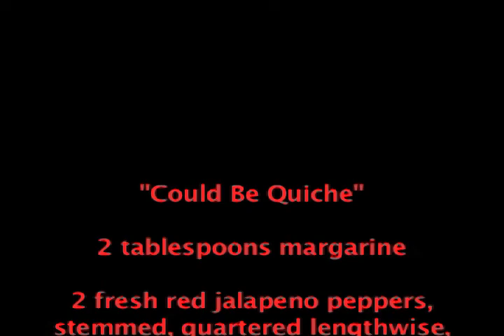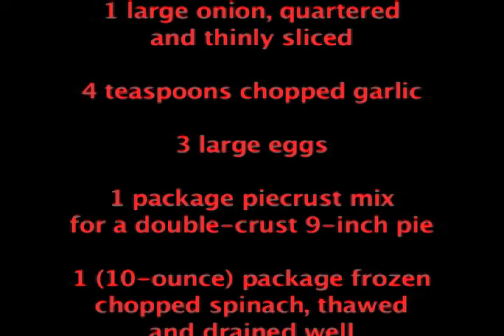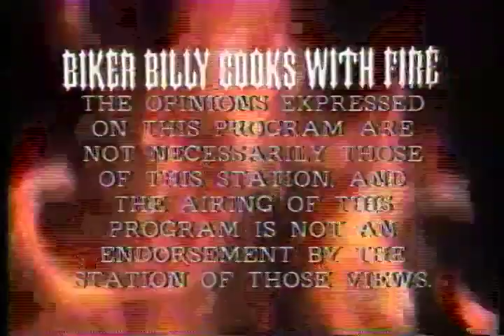Biker Billy Cooks with Fire - Vintage Episode 31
This is a vintage Biker Billy Cooks with Fire show.  It was originally recorded and cablecast in 1993 as part of the third season of the original cable show.  The recipe is called "Could Be Quiche" - a delicious spicy pie.  Combining Jalapeno peppers, spinach eggs and cheese, baked in a piecrust.  The show has been edited to remove the PSA's and breaks that were part of the original cablecast format, it runs just over 22 minutes.  It is classic early Biker Billy Cooks with Fire fun and the recipe is part of the first Biker Billy cookbook, which has the same name as the show - Biker Billy Cooks with Fire.  I hope you enjoy it and share both the show and food with your friends and family.